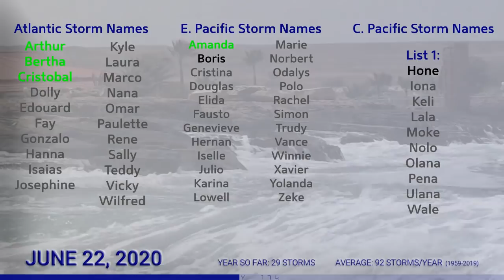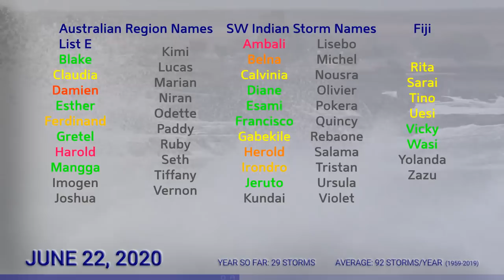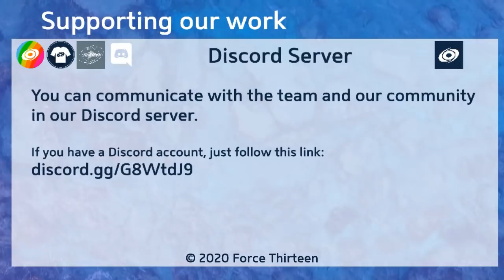Tropical Weather Bulletin - Invest 95L and Invest 92E - June 22, 2020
The tropics are threatening to roar into life in the western hemisphere in the next few days, with four areas of interest marked in the Eastern Pacific, and fading chances of an area of interest off the United States east coast in the Atlantic.

Elsewhere, an area of interest persists in the Southern Indian Ocean, and could develop off Indonesia in the next few days.